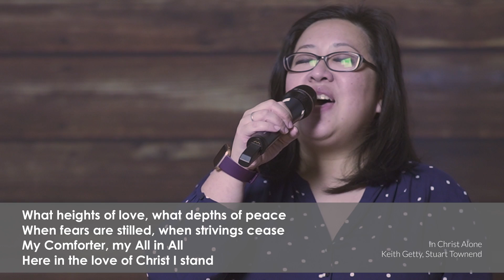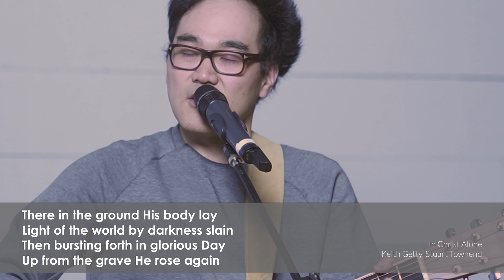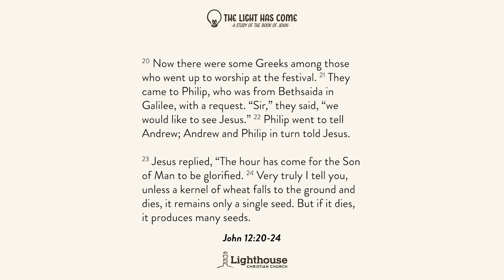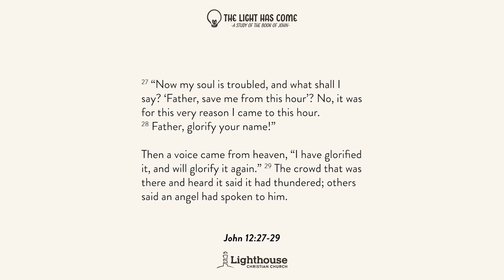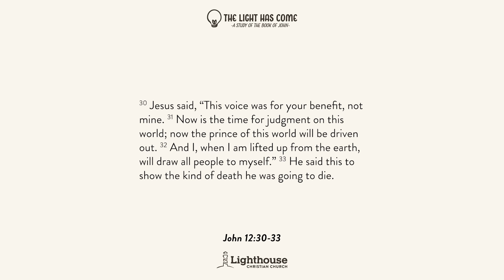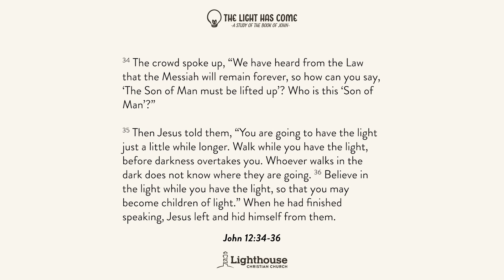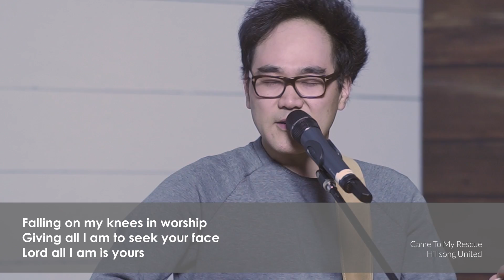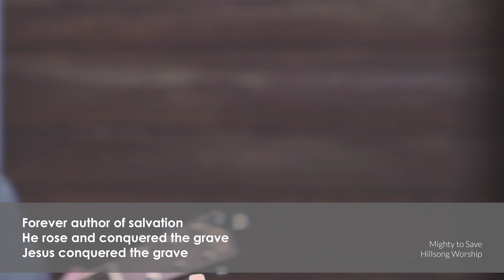April 18, 2021 | The Time for Glory